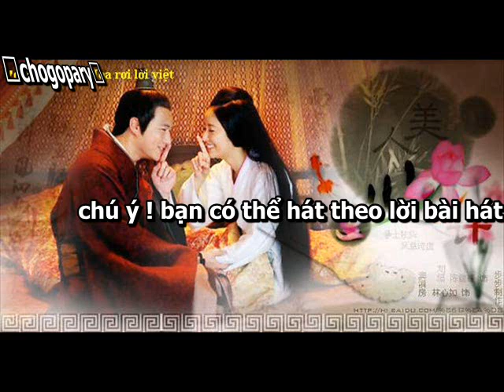Lâm Tâm Như - 'Hoa Rơi' Vietnamese Lyrics(Lời Việt) by RyB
Song: Hoa Rơi
Artist: Lâm Tâm Như
Lyrics by: RyB from Vietnam